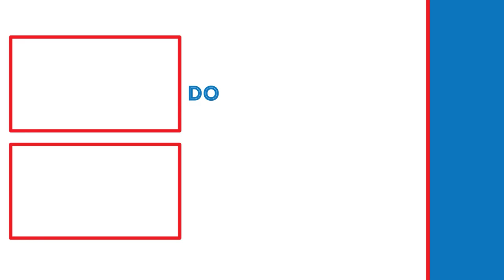RECRUITING ALOY 2 0! | Horizon: Forbidden West (Part 9)